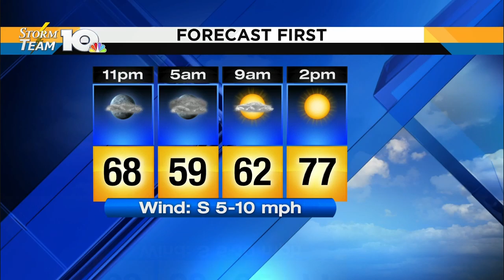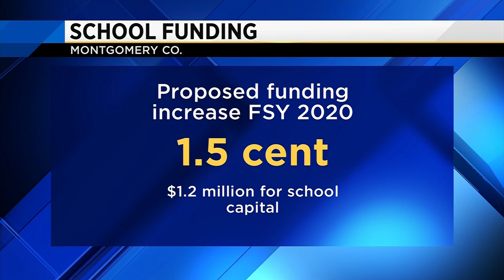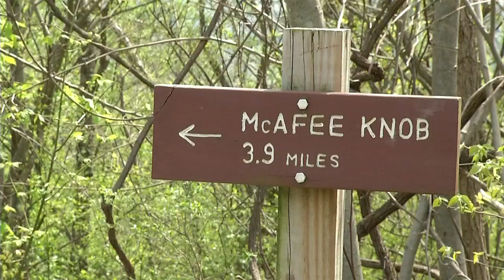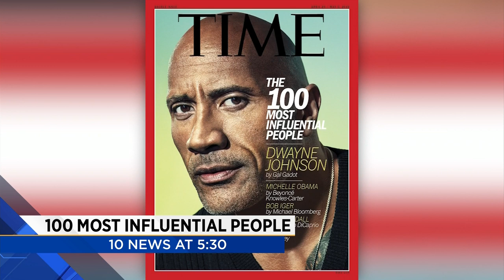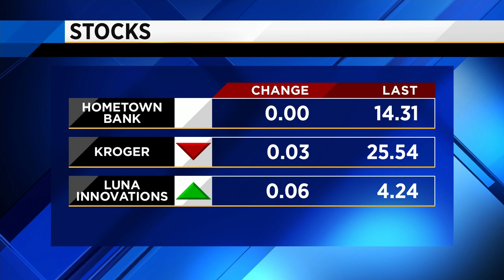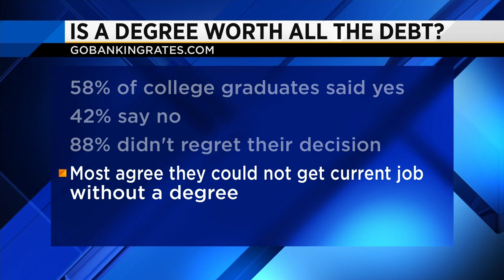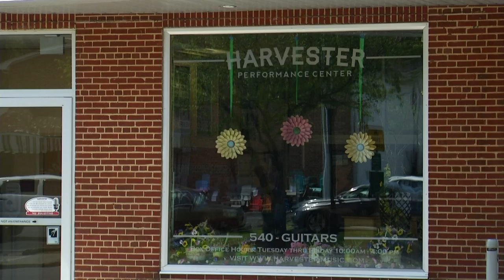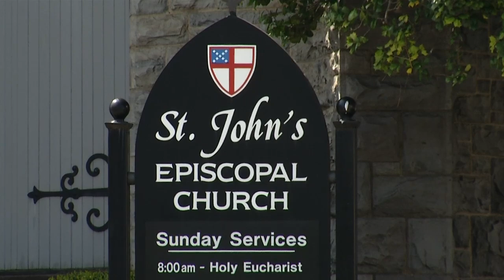Evening News : 2019-04-17